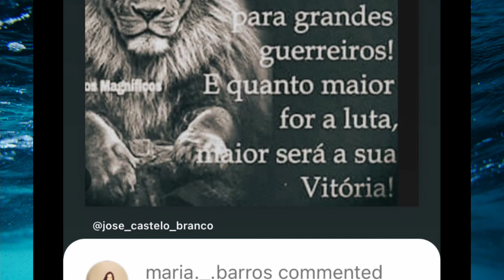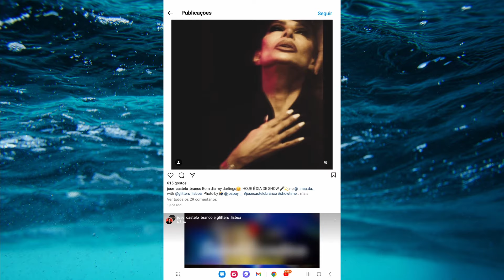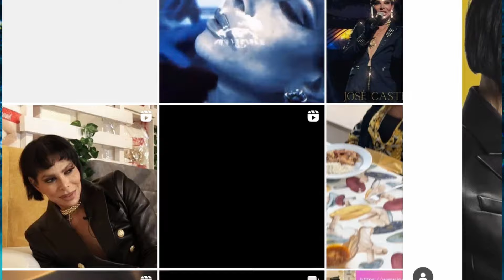Betty Grafstein RELATA um ROL DE HORRORES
Os artigos deste canal são (embora fosse desnecessário frisá-lo) escritos num tom irónico, de carácter [pelo menos pretensamente] humorístico ou em tom de graça ou mesmo de RÁBULA ou Crítico ou IRÓNICO. Não devem ser lidos à letra e portanto, quem não aceitar esta premissa NÃO deve assistir aos vídeos. Se não gosta de publicações como ´O inimigo Público´, por exemplo,  então este canal não é para si. NÃO DEVE ACREDITAR numa única palavra do que nós dizemos nos vídeos! (conteúdo tendencialmente INVENTADO). Repito, nada do que aqui se escreve, faz sentido. Se procura notícias sérias, por favor compre o JN. Obrigado pela visita.